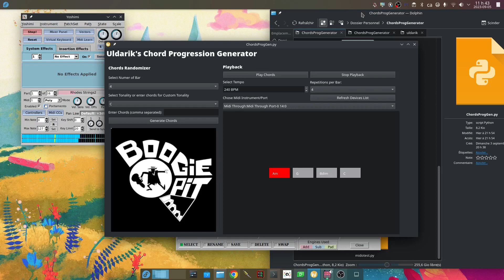Chords Progression Generator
The Code is available on GitHub